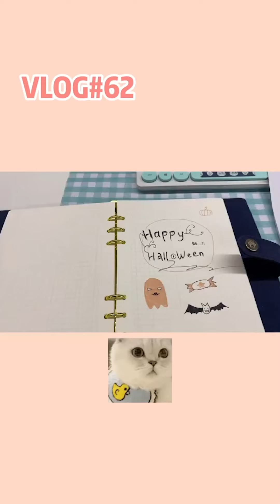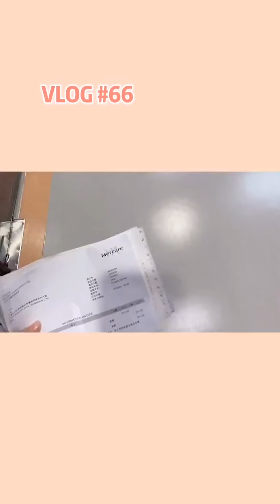【团子真有185】vlog61-67 竟然真有人能从我手里抢吃的……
抖音TikTok + 搞笑 + 抖音合集 | 团子真有185：竟然真有人能从我手里抢吃的……